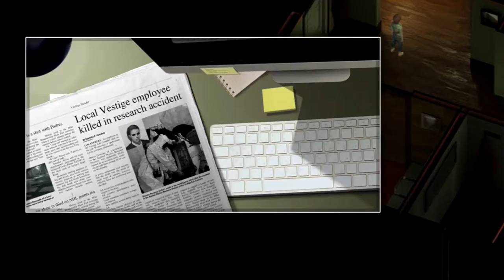Divide Trailer #2 PS4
‘Divide,’ a Sci-Fi Adventure Launching On PS4 on January 31st, 2017

Divide is a character-driven, science fiction action/adventure game with a modern take on isometric adventures of the past. Search for clues that reveal new insight into the story, interact with fully realized characters, and combat enemies by hacking out of sight, or launching a direct assault.